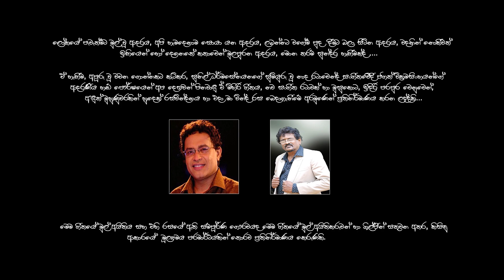මල් මන්දහාසෙන් | Mal Mandahasen (cover) - Bhasura Jayaswarna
මල් මන්දහාසෙන් | Mal Mandahasen
Orginal Artist : Jagath Wickramasinghe
Cover music Arrangement : J & S Studio
Video Production : Art of Ranga
Staring :  Ashka  Sathsarani

Special Thanks..

Rukshan Subasinghe
Nadeeka Jayawardana
Vibodha Hatharasinghe
Waruni, Riyana and My Family

I do not claim ownership or rights to this work, its lyrics nor the melody.

All credits of this creation will goes to their respetive owners.